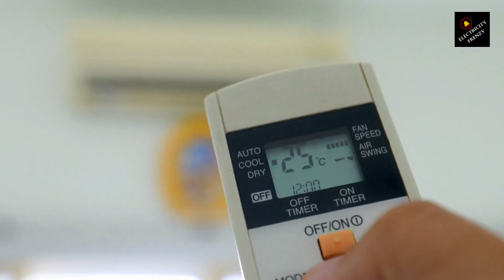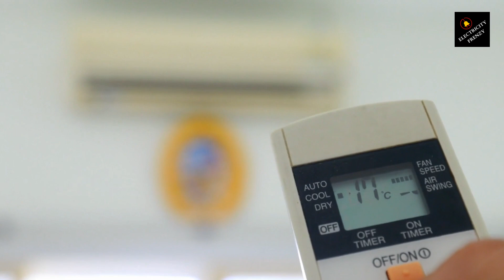Air Conditioner Breaker Keeps Tripping Off!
Welcome to 'Electricity Frenzy,' your go-to channel for all things electrical! In this video, we unravel the mystery behind a common issue homeowners face: 'Why is my AC Tripping Circuit Breaker?' Discover the potential causes behind this frustrating problem, from overloads and faulty wiring to dirty air filters and compressor issues. We'll guide you through step-by-step diagnostics and provide expert solutions to tackle each cause. Don't let your AC leave you in the heat! Join us as we empower you with the knowledge to troubleshoot and resolve AC Tripping Circuit Breaker issues.

 50-Amp Extension Cord for RV  "100ft":

Voltage Converter 110 to 220v:

Voltage Stabilizer 110/220v:

Eaton CHSPT2SURGE SPD Type 2 Chsp Whole Home Surge Protector:

Heavy Duty Extension Cord "50 ft":

TOSHIBA EM131A5C-BS Countertop Microwave Ovens :

Hair Dryer "best selling":